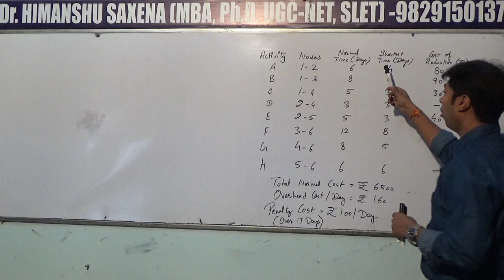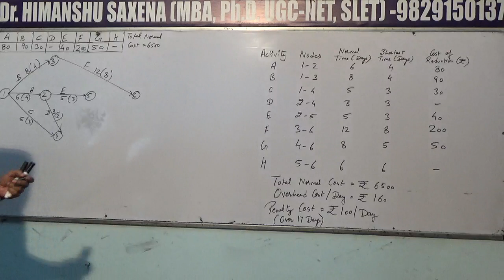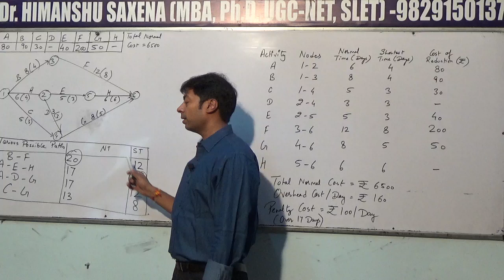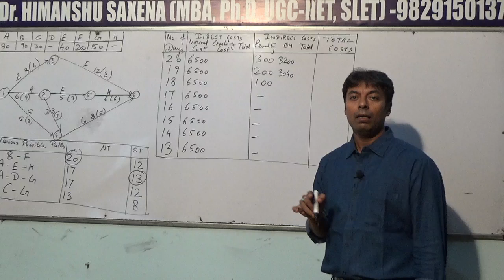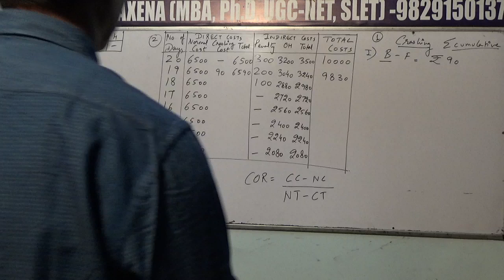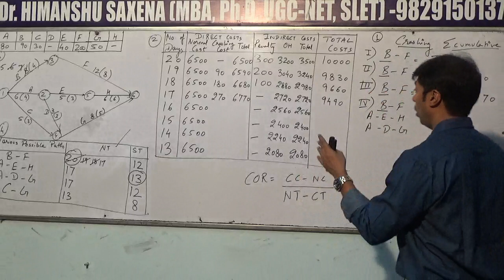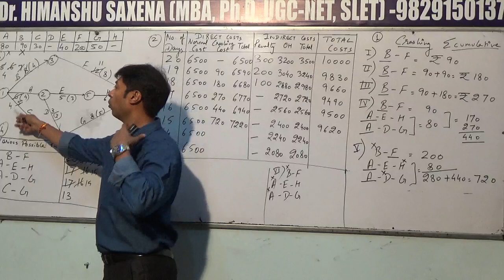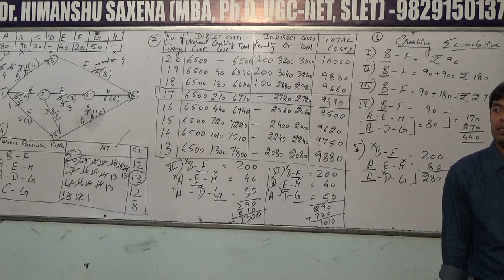Crashing in Pert/Cpm~Project management/Quantitative Techniques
This video is useful to the students of MBA, BBA, CA, CS, B.Com, M.Com and all other Numerical & Practical courses.
For Full course on Quantitative Techniques, Financial Management, Operations Research, Security Analysis & Portfolio Management, Financial Derivatives,Business Research, Operations Management, Cost & Management Accounting in MBA,M.COM,BBA, B.TECH OF ALL UNIVERSITIES PLEASE CLICK THE LINK GIVEN BELOW
Download the app- Himanshu Sir's MBA Universe from the play store for full courses on various subjects like Finance, Security Analysis & Portfolio Management, Financial Derivatives, Statistics, Quantitative Techniques, Operations Research, Project Management, Business Research, Operations Management.This video is very important  For MBA/BBA/B.Com/M.Com/B.Tech/CA/CS students

Crashing • Project crashing is the method for shortening the project duration by reducing the time of one or more critical activities to less than their normal time. Crashing is achieved by devoting more resources. Crashing is the technique to use when fast tracking has not saved enough time on the schedule. It is a technique in which resources are added to the project for the least cost possible. Cost and schedule tradeoffs are analyzed to determine how to obtain the greatest amount of compression for the least incremental cost.
When the crashing approach is used, any additional costs associated with crashing the project are reviewed against the possible benefits of completing the project within a shorter span of time. In addition to that, other items that are considered when one is using the crashing approach include adding more resources to the project, allowing additional overtime, and paying extra to receive delivery of critical components more quickly, among others. Crashing only works if the additional resources are going to allow you to complete the project sooner.
Normal Cost-Time
The normal cost-time project’s analysis gives the number of paths with different activity combinations in a project network to help finish the project successfully. The paths may be CP for a single, similar output through each path. After choosing CP, the project normal cost-time is calibrated and plotted accordingly.
Formula and Terms used in Crashing
The data necessary for determining how much to crash a particular activity is given by the time cost trade graph for the activity.